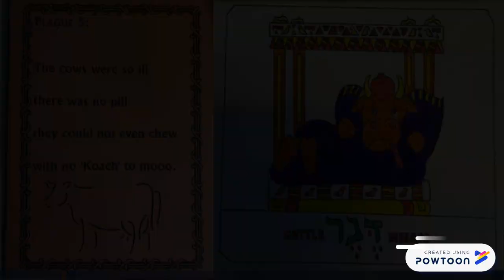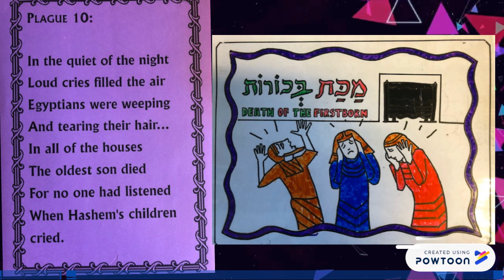The Ten Plagues by Chaya Rubens